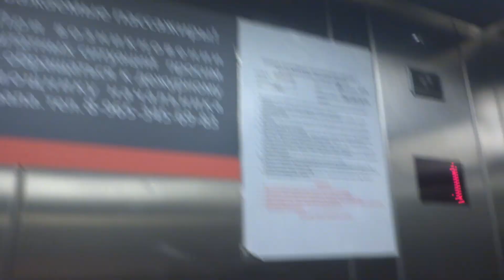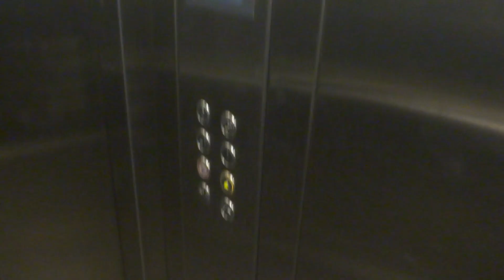Лифт в Киевском вокзале